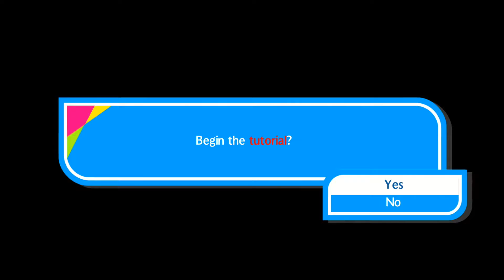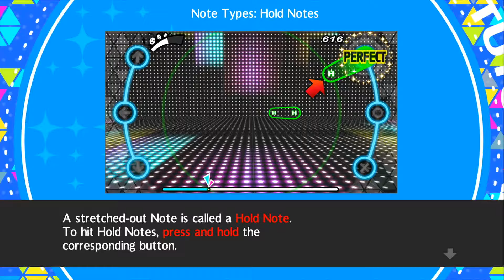Persona 3 Dancing In Moonlight PS4 gameplay 1